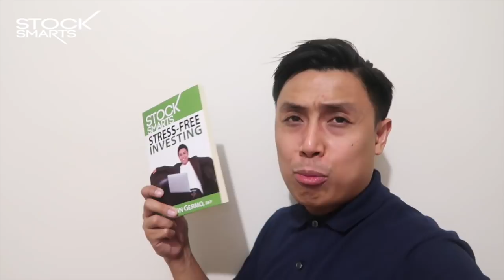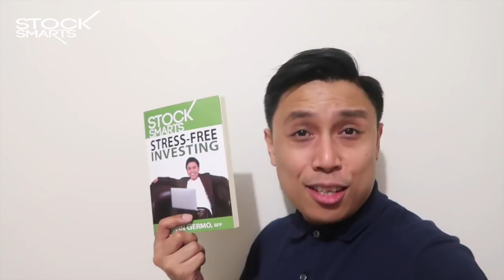STRESS FREE INVESTING IN THE PHILIPPINE STOCK MARKET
Hi everyone!

I know a lot of you are busy. Most of you have businesses to run, jobs that keep you occupied for half of the day, while most of you really don’t have as much time to analyse the stock market on a minute per minute or hourly basis.

It’s a misconception though that if you do not have a lot of time, that means you cannot invest in the stock market. That’s not true because you can invest in the stock market regardless of what you do in life. You just need to create a framework though that will allow you to trade and invest based on your lifestyle.

You need to set parameters that will cause you to buy and sell for the positions that you like.

You need to create a framework where you get to define the number of stocks you buy and how you allocate capital based on the predefined allocations that you set.

You also need to set parameters on what will cause you to sell later on and what amount of shares should you sell or if you have a fresh set of cash, what should be your narrative to add more and what should you add more to.

All of that in this video!

The goal of this video is to help you to make money in the stock market even if you are busy!

To join us for Stock Smarts Manila, you can register through

28 A Roxas Chua Circle Pacific Village, Muntinlupa City, Metro Manila, Philippines